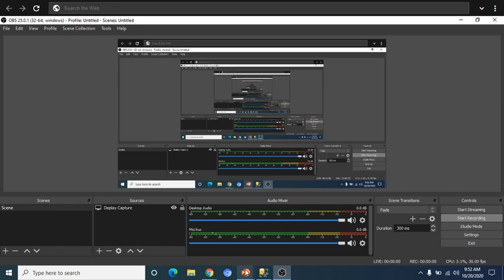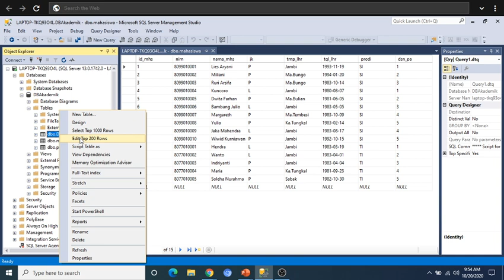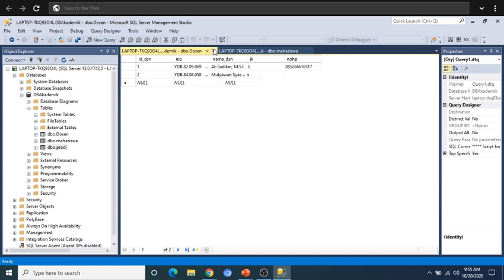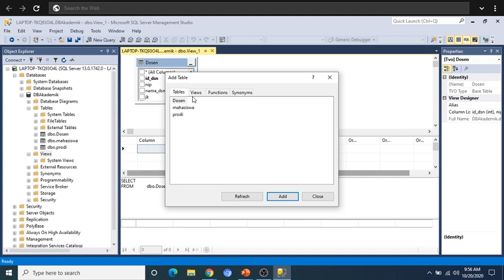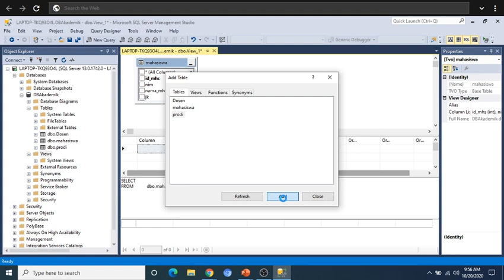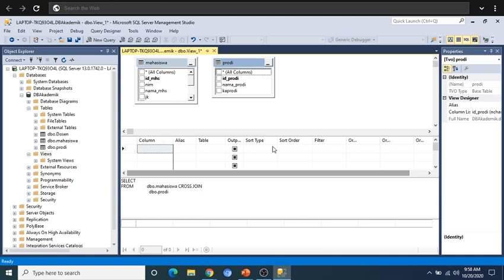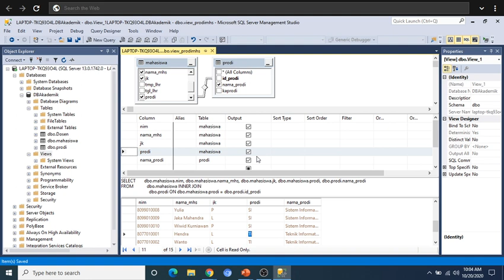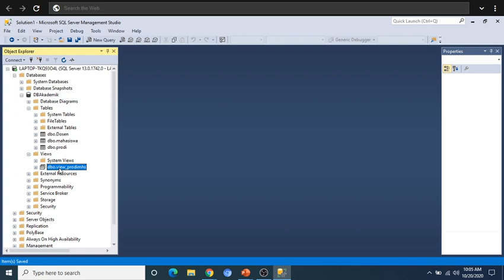Konsep BasisData- Membuat Tabel Turunan/View Pada SSMS Part 2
Video ini berisi tutorial membuat tabel turunan/view pada DBMS SQL Server (SSMS) Pada matakuliah Basis Data Pertemuan 4